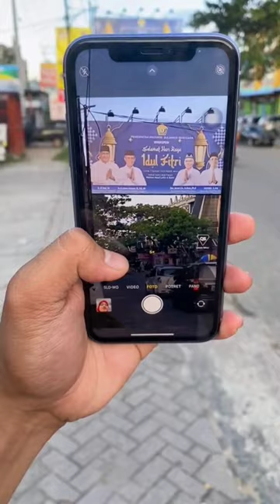IPHONE 11 LIKE ORIGINAL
youtube shorts,
youtube shorts are awful
asmr youtube shorts
anime youtube shorts
art youtube shorts
adrian bliss youtube shorts
aphmau youtube shorts
add thumbnail to youtube shorts
avengers youtube shorts